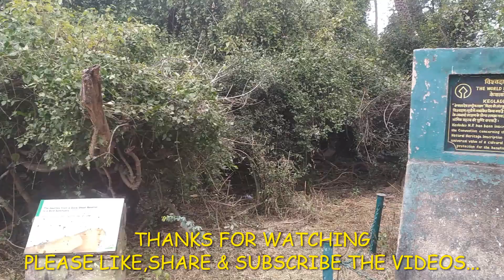Bharatpur's Keoladeo Ghana National Park-ii